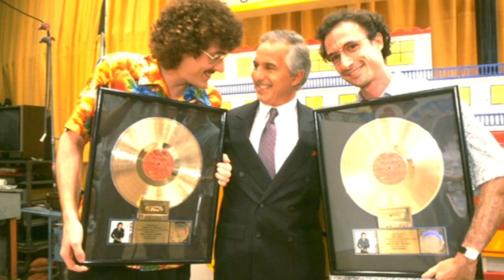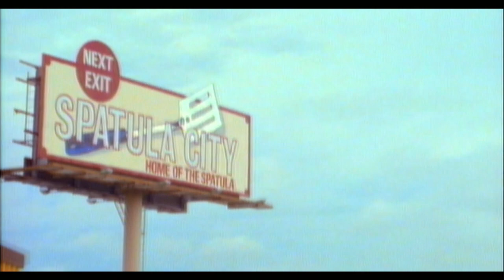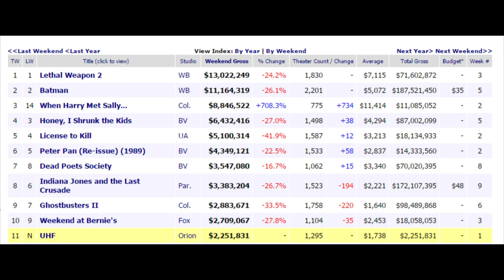Exploring UHF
A brief look into the Weird Al movie.

Schedule -